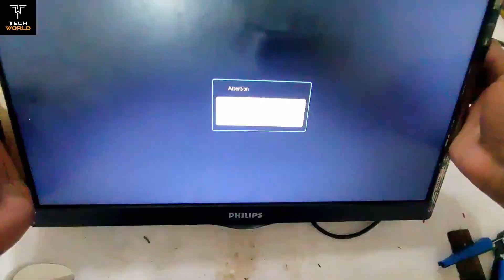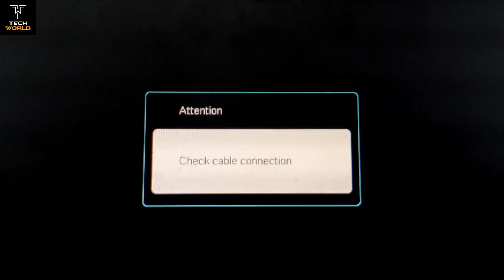led monitor power supply repair | dead monitor repair | how to repair monitor power supply